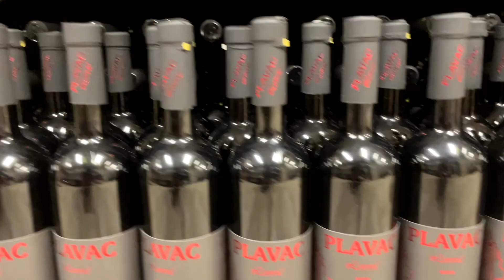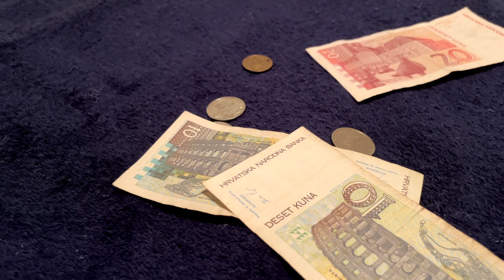CROATIA: Know BEFORE you go- Everything you need to know before visiting Croatia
CROATIA - EVERYTHING you need to know BEFORE you go!  We just spent almost 3 months in the gorgeous south of Croatia and here is everything you need to know about travelling and visiting Croatia before your trip!  What's the best time to go to Croatia?  What should you pack for your trip to Croatia?  What are the beaches in Croatia like?  What about wi-fi, electrical?  What foods and wine should you try?

Travel voltage converter and power bar

Travel Power Adapter

00:00-Intro
00:54-Best Time to Visit Croatia
02:05-Language
02:52-What to Pack
04:12-The Beaches
05:15-The Food and Wine
06:33-Accommodations
07:20-Transportation
08:32-Currency and  Important Announcements
10:16-Electrical Outlets
11:39-Internet -Wifi and Data
12:36-The People
14:13-Closing Comments

Follow Along!